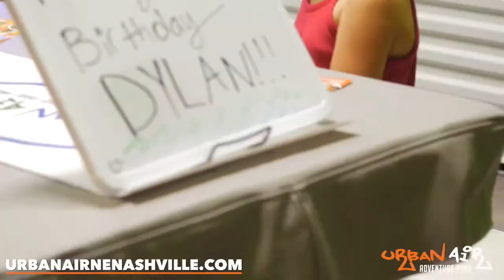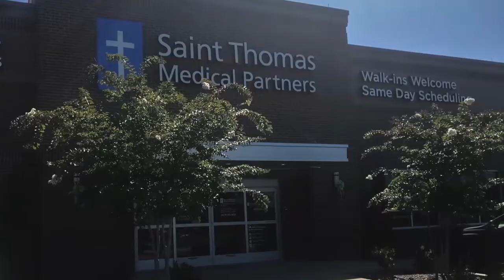Wildcat All-Access S1 E1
Weekly program discussing Wilson Central Athletics, interviews players and coaches.